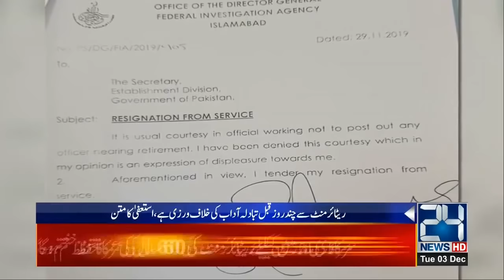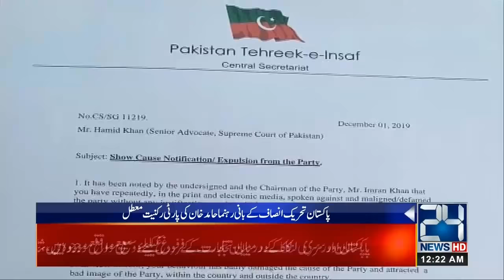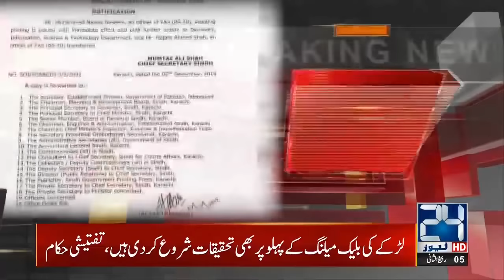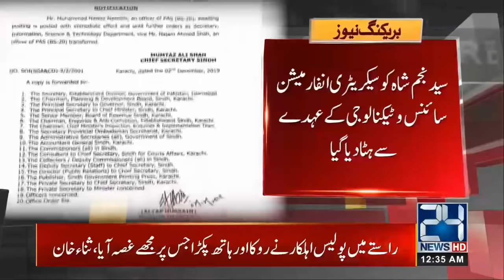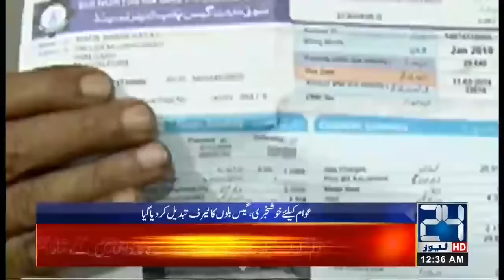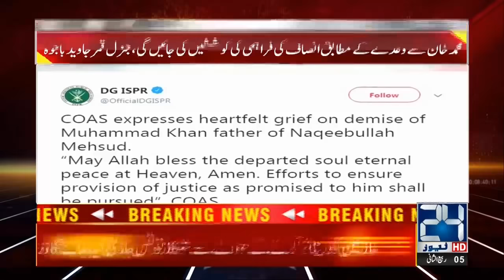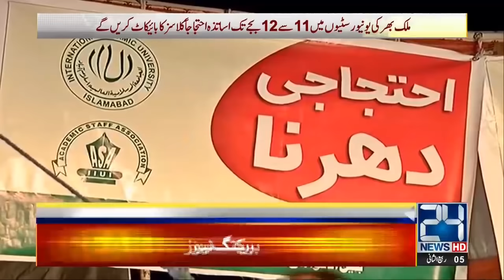News Bulletin | 12:00am | 3 Dec 2019 | 24 News HD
24 News HD is one of the leading news channels of Pakistan bringing you the latest current affairs from Pakistan and around the world.  Live National Assembly and Senate Session.